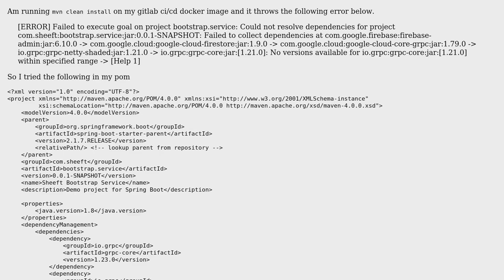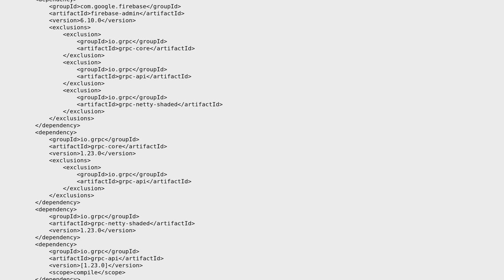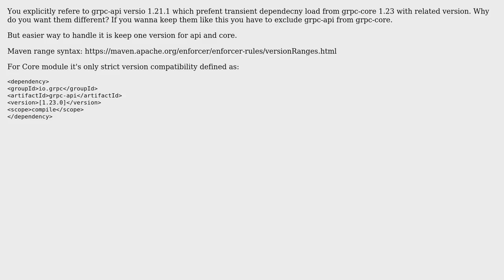maven could not resolve dependencies on google firebase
With thanks & praise to God, and with thanks to the many people who have made this project possible! | Content (except music & images) licensed under CC BY-SA | Music | Images & others | With thanks to user DaviesTobi alex user AlexGera and the Stack Exchange Network Trademarks are property of their respective owners. You are responsible for your own actions.